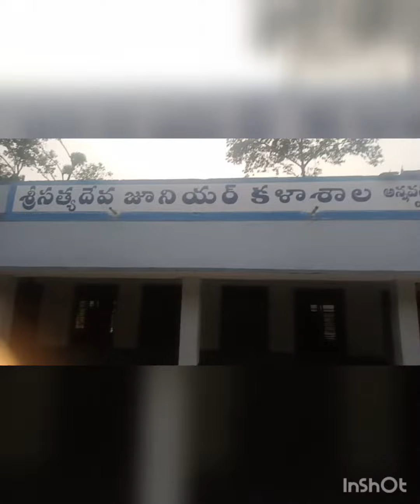annavaram satya Deva junior college